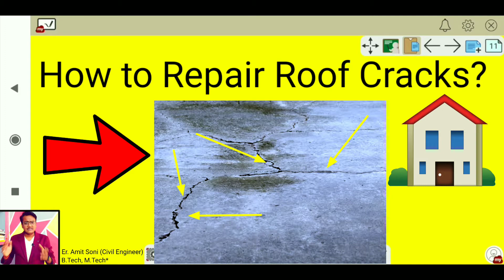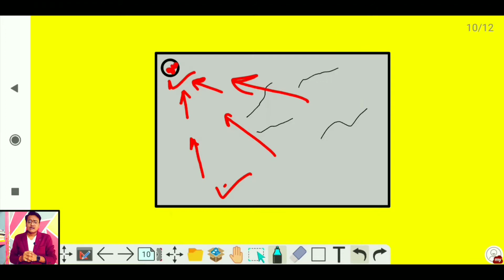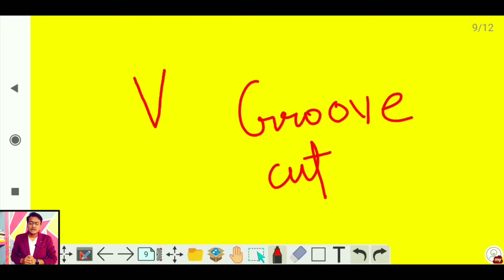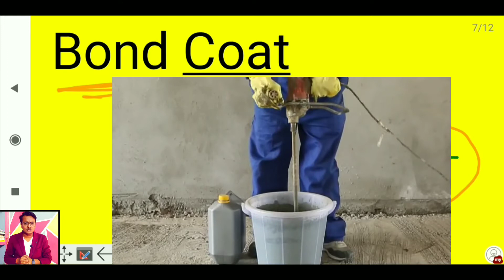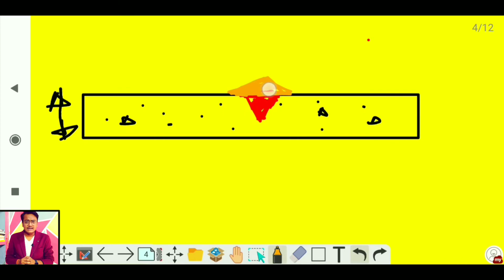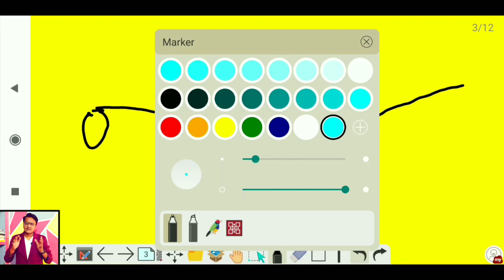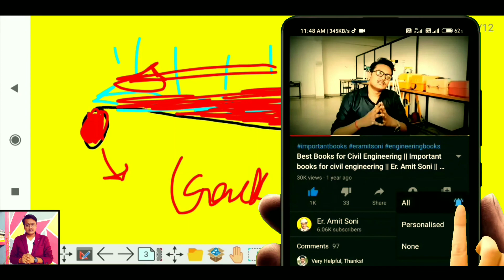How to Stop and fix or Repair cracks in Concrete Roof /Terrace ? Stop water leakage from terrace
how to repair roof crack | roof crack repair | leakage from roof crack

अगर छत से पानी है टपकता, तो अपनाएं ये तरीका | 100% waterproofing solution of roof | Roof waterproofing

पुरानी छत को नई छत से कैसे जोड़े | How to connect old slab with new slab -

video credit - Dr. Fixit

In this video, I will discuss about the treatment of crack on the roof of house. the repairing of roof cracks is very important part because when the cracks is not repair then the water comes from the roof in the rainy season. And due to this the strength of house also decreases and the various diseases is occurs. so in this video I discuss the economical method of roof treatment in which you can repair your house roof cracks by yourself. this is a very good economical and great method for treatment of roof cracks.

घर बनवाने के लिए कौन सी कंपनी का सीमेंट खरीदना चाहिए ? OPC vs. PPC | which cement is best for house

घर बनाने के लिए कौन सा सरिया इस्तेमाल करे?Which is the Best Steel bar for House Construction?

OPC vs. PPC | Ghar banane ke liye Kun sa cement acha hota hai OPC ya PPC | Benifits of PPC cement

Curing क्या होती है ? What is Curing ? tarai kyu kerte hai | curing kyu kerte hai | Er. Amit Soni
Thanks For Reading,
Er. Amit Soni (Civil Engineer Amit Soni)
Once again Thankyou

Queries Solved :
Cracks repairing and waterproofing in slab with dr. fixit .
टपकती छत सही करे मात्र 100 रूपये मे।roof leakage repair under 100 rupees|leaking roof|
Waterproofing of Roof Step by Step | छत की Waterproofing करना सीखे Step by Step
Easy Waterproofing method of roof slab from leakage| DIY | पाणी कि लिकेज को कैसे रोके
Ep.36: Dr. fixit Waterproofing for Roof, Dr.Fixit Terrace Waterproofing अब नहीं टपकेगी आपके घर की छत
ROOF WATER PROOFING (PRACTICAL VIDEO)
how to repair cracks in concrete roof slab concrete slab crack repair
how to repair cracks in concrete driveway concrete crack repair products in india
how to repair cracks in concrete floor in basement
how to repair shrinkage cracks in concrete hairline cracks in concrete slab
how to repair large cracks in concrete driveway how to use dr fixit in hindi dr fixit waterproofing price list
how to use dr fixit - waterproofing for terrace dr. fixit pidiproof lw+ dr fixit pidicrete urp dr fixit roofseal
Damp Proof Course (DPC)
DPC (Damp Proof Course) के बारे में जानिए पूरी जानकारी । DPC Work Full Detail Step By Step
Waterproof Coating on Plinth Beam...(Damp proofing)
Waterproof Coating on Plinth Beam...(Damp proofing) STEP-14
Damp Proof course DPC level in house construction : water proofing / moisture control
DAMP PROOF COURSE | DPC | IN HINDI |
House Construction Step- 9 | Plinth Beam Vs DPC | अपना घर कैसे बनायें ?
Water proof coating on damp proof course | DPC | coating of bitumen
how to protect our wall from dampness
silan se ghar ki diwaar ko kaise bachaye
Dr. fixit
Dr. fixit LW+
Dr. fixit Dampgard
Dr. fixit super latex
Dr. fixit wonderproof